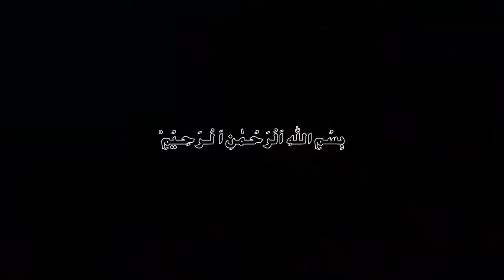Leo October 2024|Burj Asad|Monthly Horoscope|October ka mahina Kaisa rahega|Astrology|Urdu/Hind